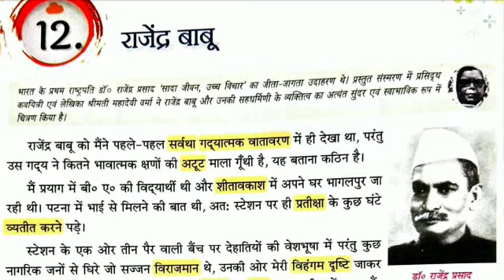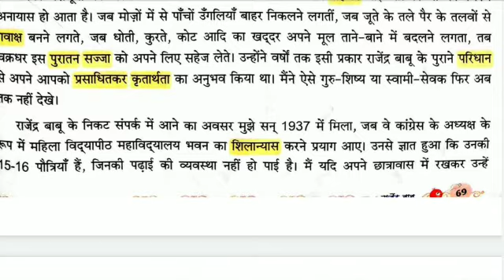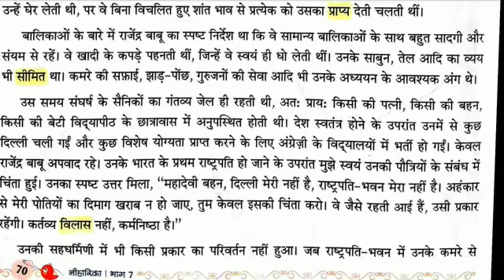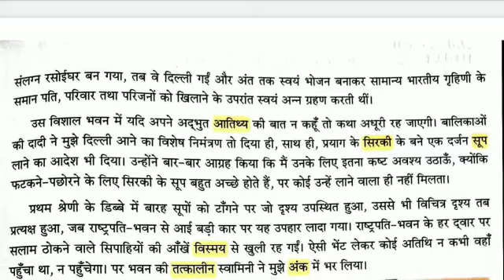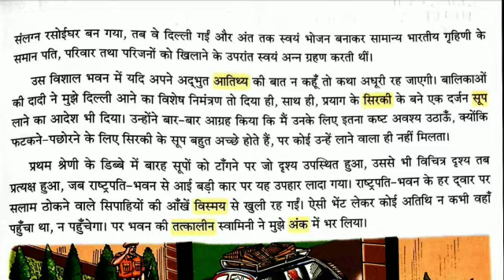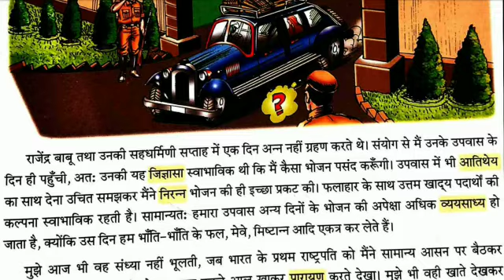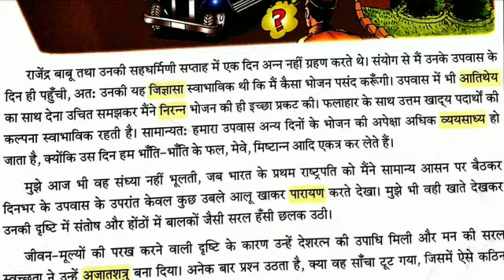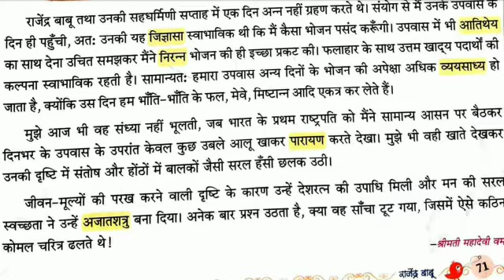Hindi-2 Class7 01-09